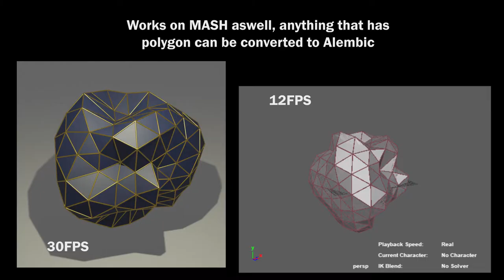Alembic Test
Just a test on the result of exporting alembic from Maya to Blender.